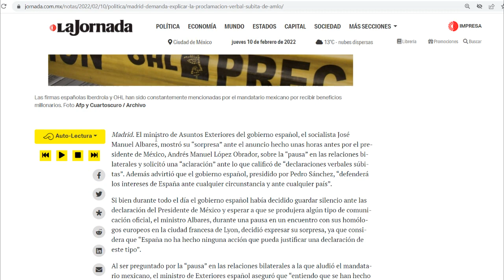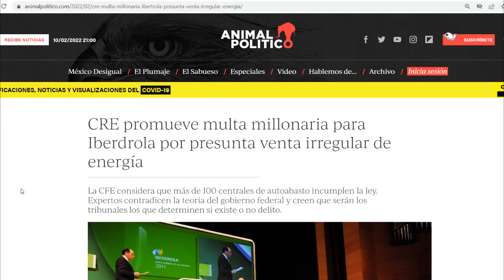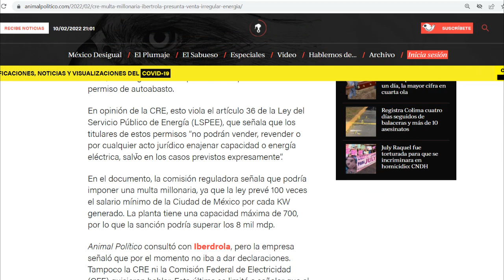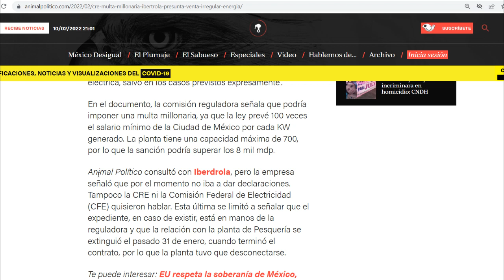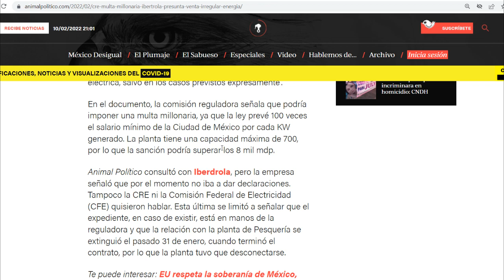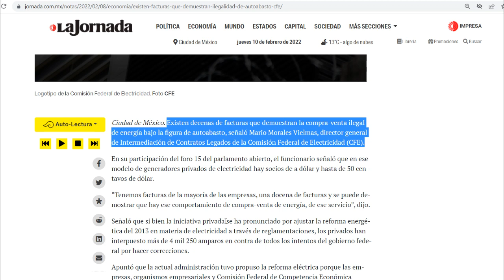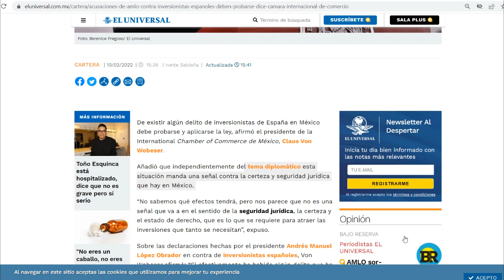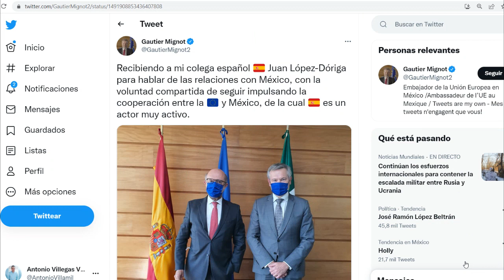¡Multota a Iberdrola! 8 mil millones. CFE tiene facturas del robo. Por eso intenta España impunidad